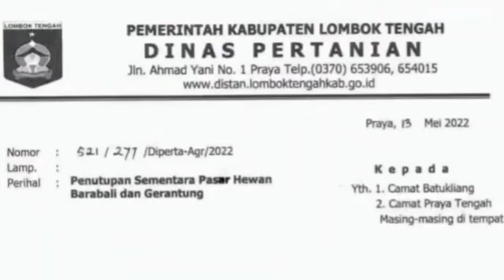Positif PMK, pasar Hewan di loteng Ditutup